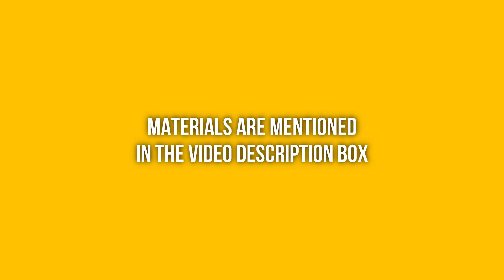Watercolor painting of beautiful underwater seascape easy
Watercolor painting tutorial for beginners of beautiful underwater seascape easy and step by step. I tried to keep thing painting simple and easy. Hope you will enjoy this watercolor painting.

                                                      Materials used

1. Brustro Watercolor paper (A5 sheet)
2. Masking tape
3. Camel artist watercolour big set (I use this set)
4. Camel artist watercolour small set
5. BRUSTRO Artists' Natural Hair MOP Brush Set of 4 (0, 2, 4, 8)
6. You can use any palette or you can buy this
7. Tissue paper for picking up some of the colour
8. Hair dryer to dry the watercolor layers
9. water ;)